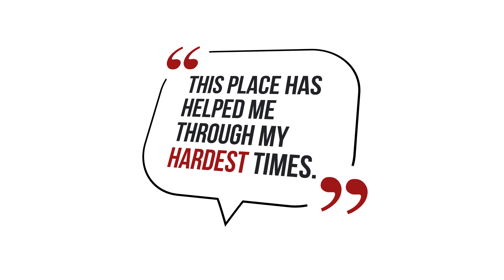Real Talk: Counseling at BSU's Wellness Center Part IV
Learn more about how we can help